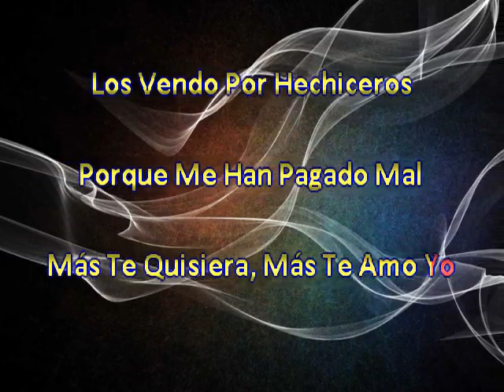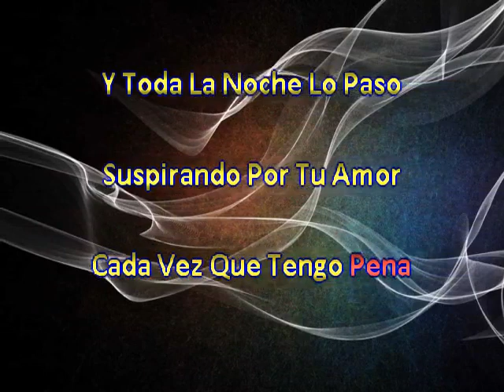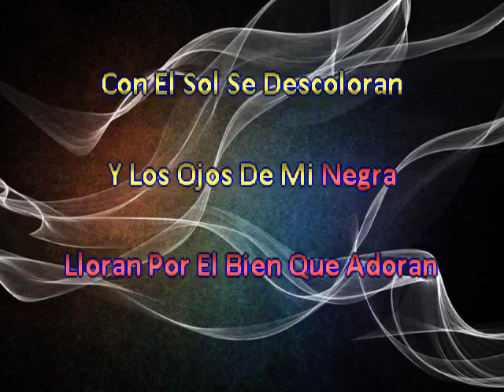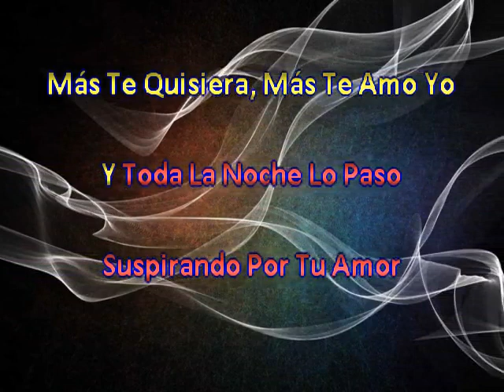Trio Adixion Hidalguenese Yo Vendo Unos Ojos Negros (En Vivo)